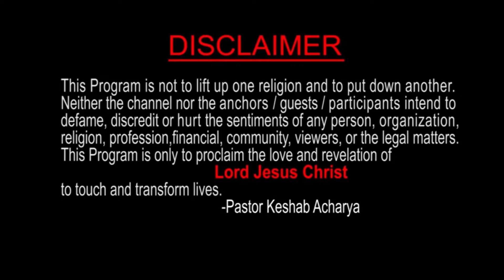परमेश्वरलाई चाखेर हेर्नुहोस With Pastor Prashanta Acharya and Keshab Acharya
Speaker: Ps. Keshab Raj Acharya and  Ps Prashanta Acharya
Supernatural Harvest Ministries Pokhara Lekhnath-29, Powerhouse Kaski